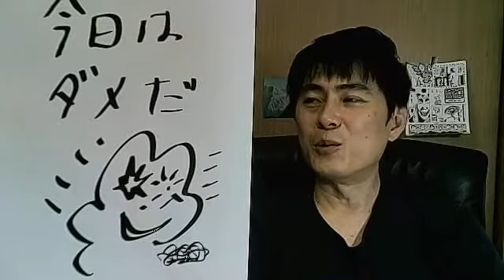今日はダメだ。。という話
自己紹介
Kosuke ikeda池田孝友（いけだこうすけ）
I create art works on the theme of change.
1979年生まれ京都府在住　現代アート・美術作家
変化ということをテーマに作品を制作しています。